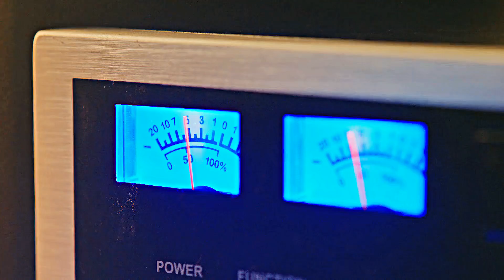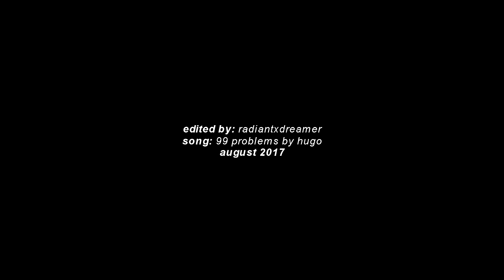Riverdale | 99 Problems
Hey guys! I finally got around to editing Riverdale and now I have so much more inspiration to vid this show, I feel like it's one of the most viddable tv shows. I've seen these types of videos before and I always wanted to make one! I really love this style of editing, minimal blurs, no effects, just simple, raw editing in all it's deliciousness. That being said, I think i'm going to stick with this kind of simplistic style.

HUGE inspiration credit to: shainira & xellerina
Coloring: Jula Misiak
Ask: tearsofperfection